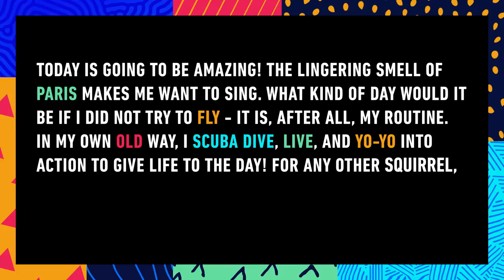The Muppet Show and the Cast of Flora & Ulysses | What’s Up, Disney+ | Episode 16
Hosts Andre Meadows and Jenny Lorenzo provide a crash course on TheMuppetShow before all five seasons start streaming tomorrow on DisneyPlus! Plus, the cast of FloraAndUlysses talk squirrels, superpowers, and more!

Chapters:
0:00 Welcome to Episode 16 - our Sweet 16!
0:08 What's Coming This Episode
0:33 The Muppet Show is Coming to Disney+ Tomorrow
1:17 The Muppet Show: What You Need to Know
2:55 What's New
3:48 What is Flora & Ulysses?
4:14 Meet the Cast and Crew of Flora & Ulysses
5:20 A Squirrel Sonnet with Alyson Hannigan and Matilda Lawler
6:47 Wrapping Up
7:16 This Week's Surprise